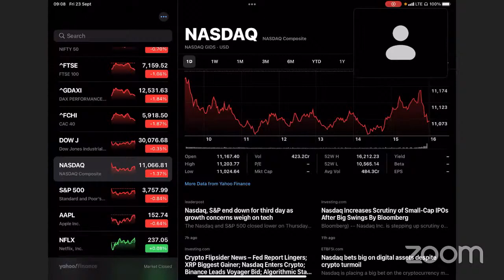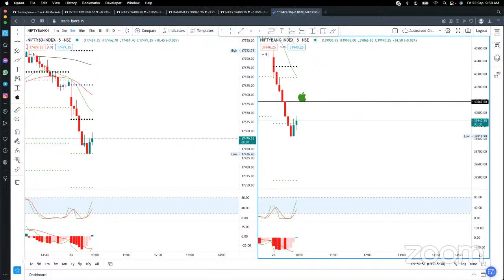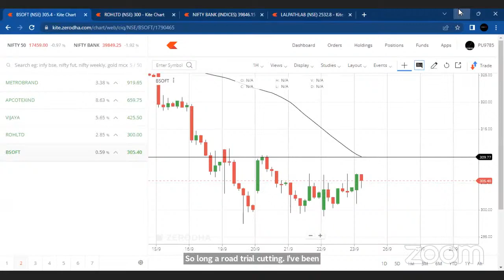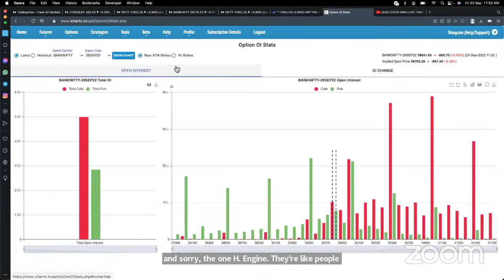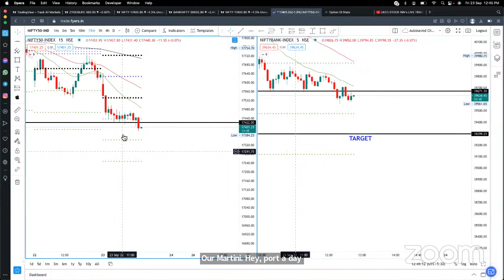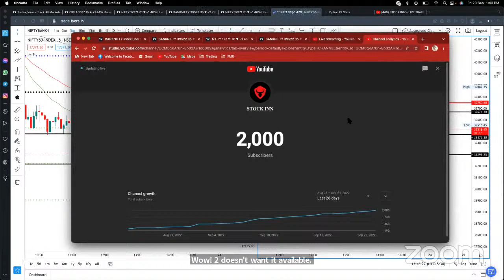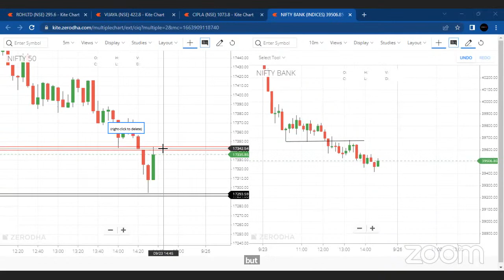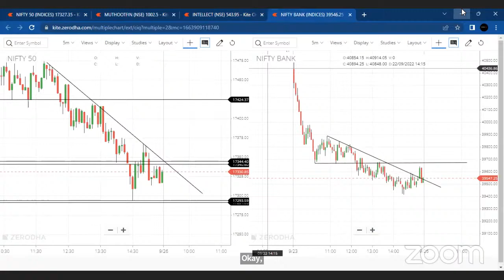STOCK INN's LIVE TRADING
To send screenshot in telegram - @stockinnsupport